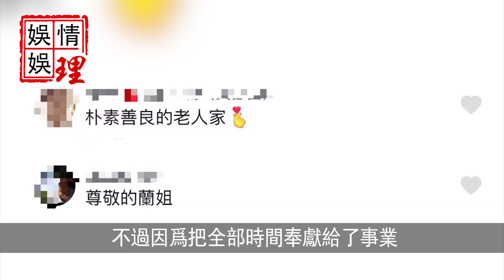獨家猛料！“鬼后”羅蘭命不久矣獨自安排身後事，一生未婚無子內幕令人心酸，87歲無人陪伴太淒涼！【娛情娛理】